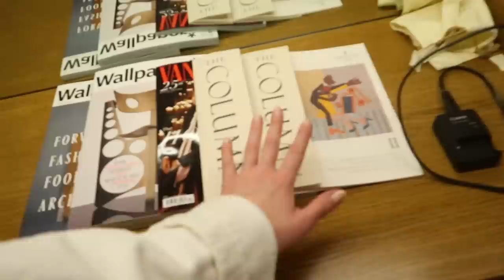TOUR DELLA MIA STANZA HOTEL 5 STELLE A LONDRA!!!!!